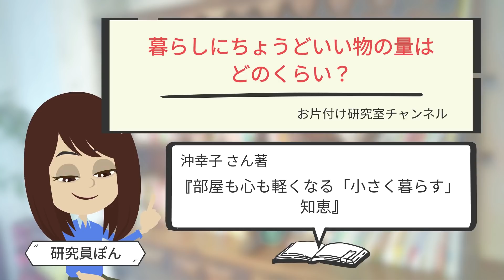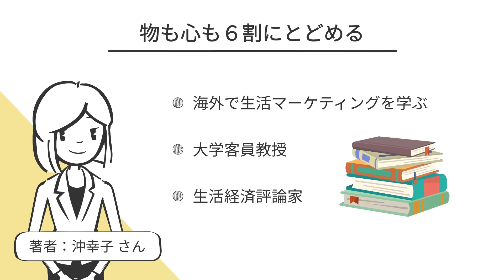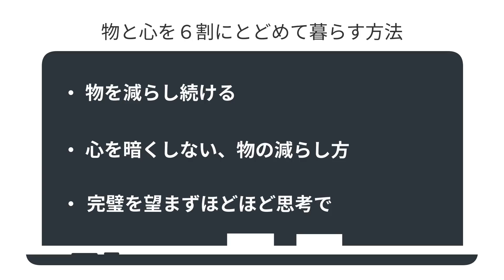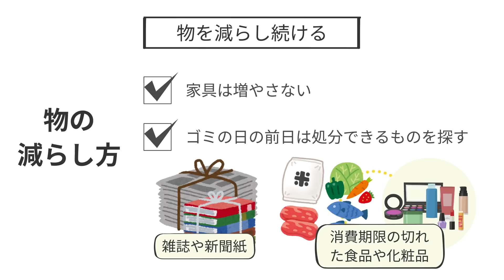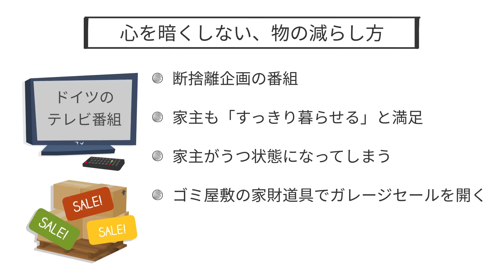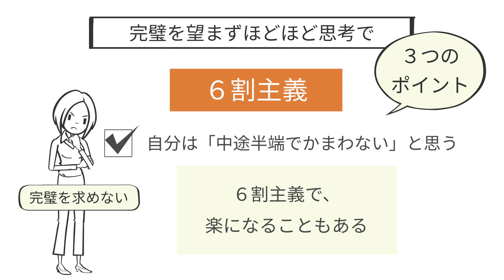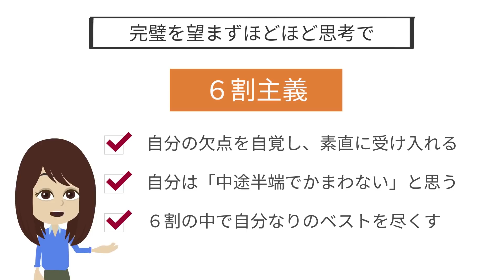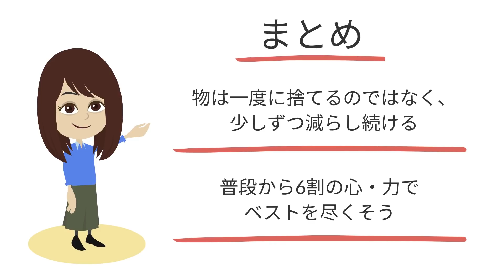【物を減らす】心が暗くならない捨て方3つ！リバウンドせず続ける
こんにちは♪今回は　"暮らしにちょうどいい物の量はどのくらい"　というテーマについて、参考文献をもとに考察しました！
ご紹介した参考文献もお片付けのヒントになりますのでぜひチェックしてみてくださいね＾＾

■参考文献
タイトル：部屋も心も軽くなる「小さく暮らす」知恵
著者：沖　幸子
出版社：青春出版社
amazonリンク→

00:28　物に溢れて何をするにも億劫な気分
01:00　物も心も6割にとどめる
02:19　物を減らし続ける
04:07　心を暗くしない、物の減らし方
05:50　完璧を望まずほどほど思考で
07:28　まとめ

★お片付け研究室のおすすめ動画

★その他　お片付けに関するおすすめ動画

【持たない暮らし】片付ける前のミニマリストの部屋｜物減らす｜女一人暮らし

シンプリスト/少ない物ですっきり暮らす/物減らす/手放し捨て続ける理由/片付けは終わらない

【物減らす】【ミニマリスト】物減らしたい人が守るべき３つのルール｜かぜたみラジオ♯１１

【持たない暮らし】物を捨てずにスッキリ見せるズルイ方法５つ。収納で見た目をコントロールする！